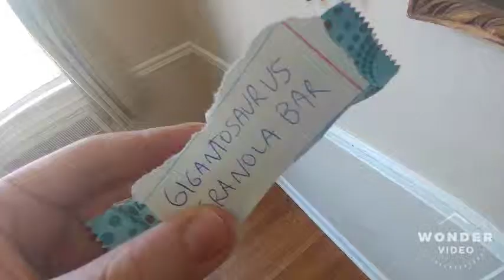Gigantosaurus Granola Bars